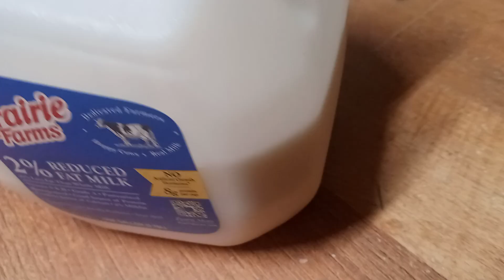I Bought This Milk From Walmart | Cut Blooper Version